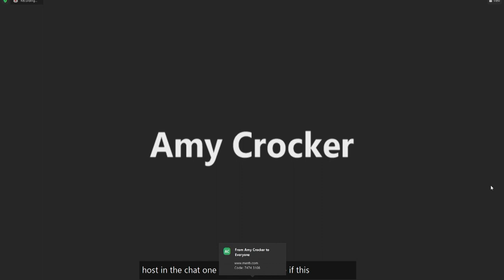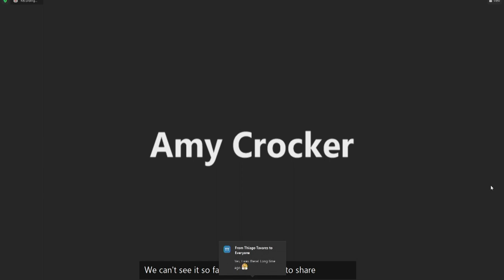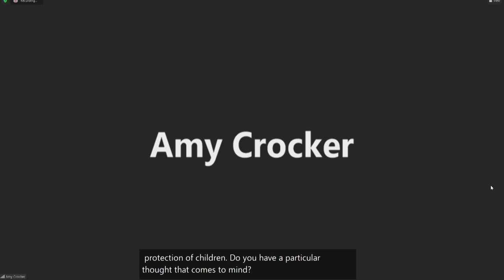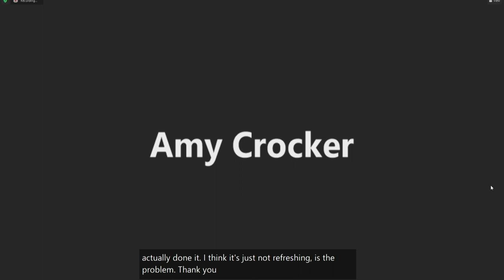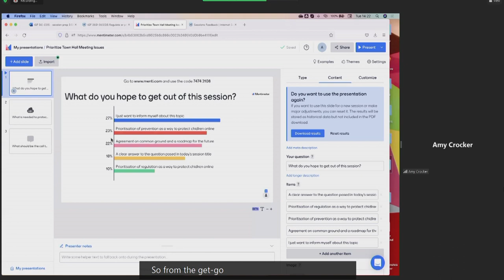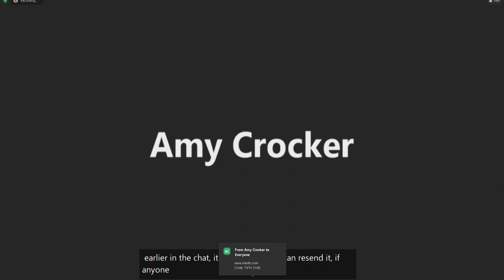IGF 2021 - Day 1 - M/F Hall A3 - Regulate or prevent to protect children - a false dichotomy?